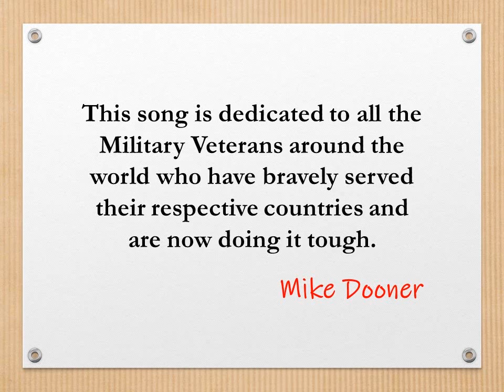The Veteran's Lament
There are far too many veterans who served in the defence of our countries and have a hard time readjusting to civilian life. Some even suffer from Post Traumatic Stress Disorder (PTSD), substance abuse, depression and even thoughts that lead to suicide. Whilst most nations have a Department of Veterans' Affairs (or an equivalent) that supports those who have served in the defence of their countries, some Veterans still fall through the cracks and end up on the streets. This song is dedicated to those brave souls and was written to highlight their plight. I salute them all.

As with all my songs, I play all instruments.
All Lyrics and Music by Mike Dooner.

You can find more of my music on Spotify, iTunes, Amazon Music and YouTube